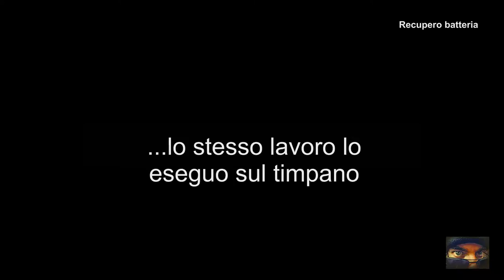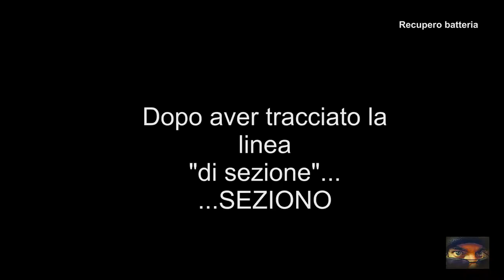DIY Come trasformare una Batteria Mapex Venus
NON si butta via niente! Da una vecchia Mapex Venus Series (acquistata nel 2000,e reduce da 14 anni di "maltrattamenti"), ne ricavo un set per piccoli club!